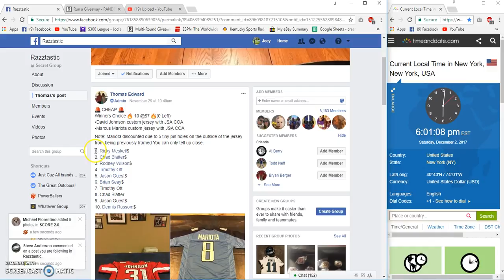thomas Edwards Winners Choice